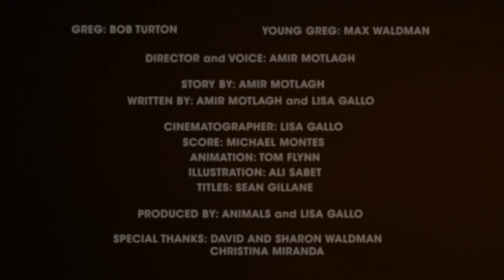35 Year Old Man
"Greg turned 35 two days ago. Yesterday, he bought a toaster and cleaned the fridge."

Cast/Crew:

Greg - Bob Turton
Young Greg - Max Waldman

Story by Amir Motlagh
Written by Amir Motlagh + Lisa Gallo
Cinematography: Lisa Gallo
Score: Michael Montes
Animation: Tom Flynn
Illustration: Ali Sabet
Titles: Sean Gillane
Produced by ANIMALS + Lisa Gallo

Festival Premiere:
deadCenter Film Festival - 2012